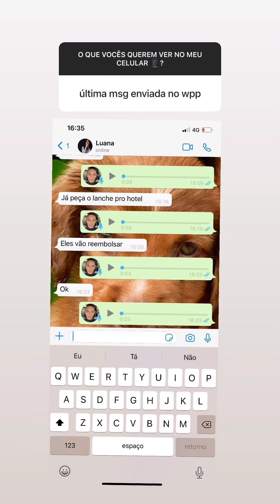Net Lima mostra penteado da da sua CASA NOVA😍